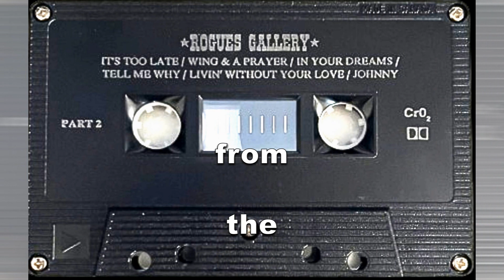Wing & A Prayer ROGUES GALLERY